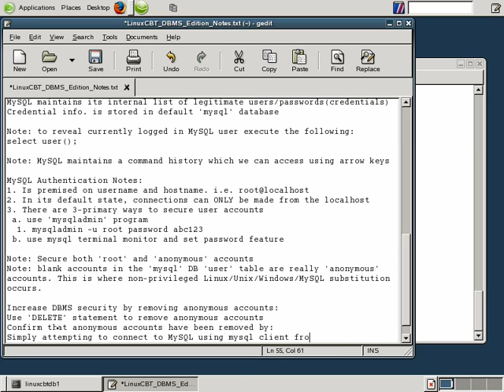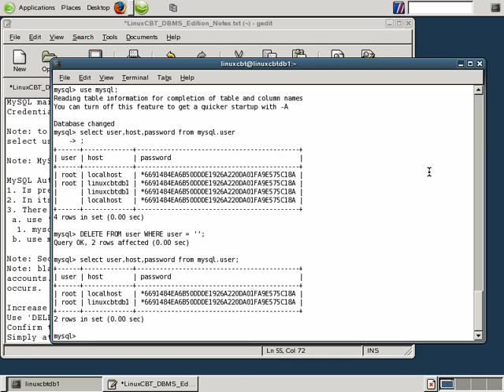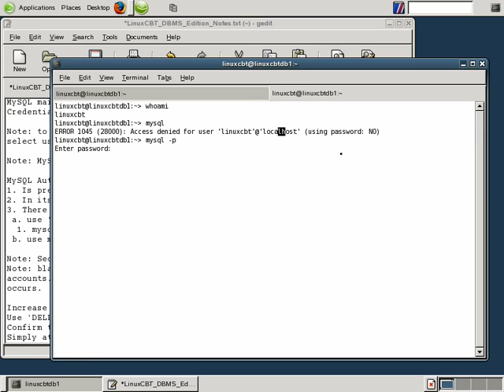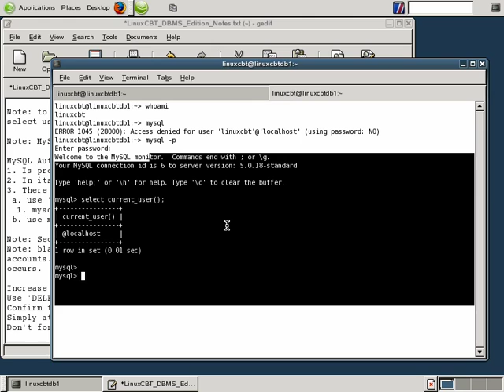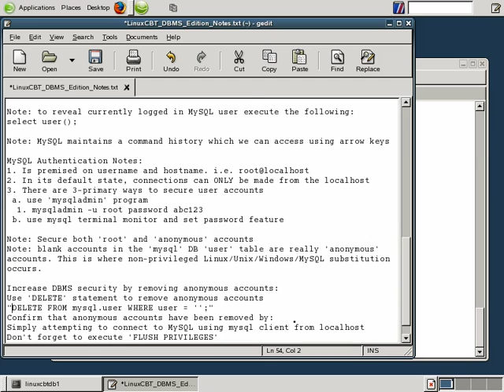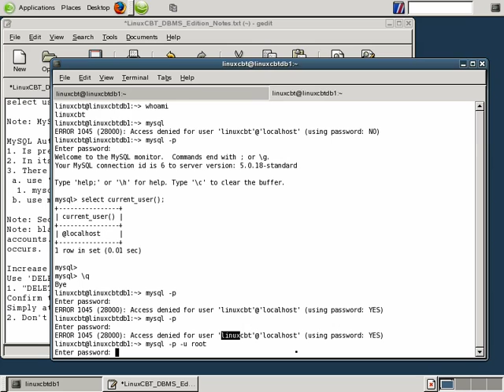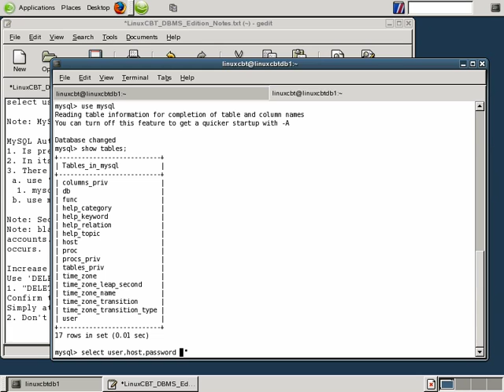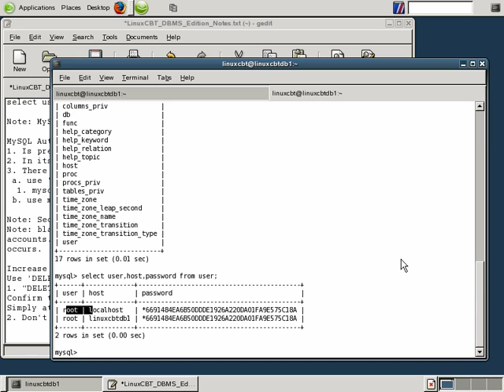4 Mysql Database Drop Anon